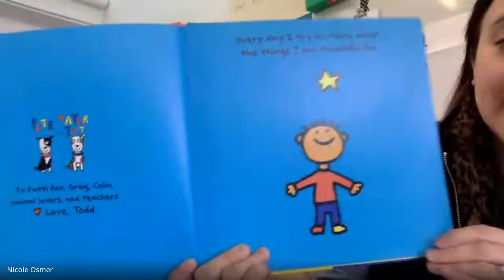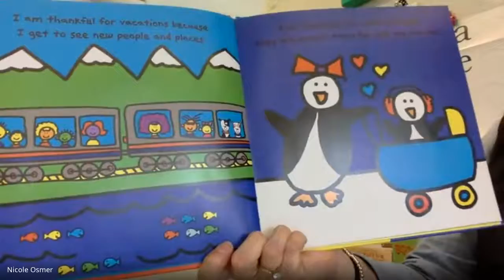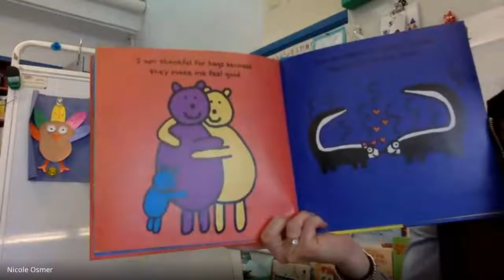Language Arts 11/18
Here is our story for today. Students will respond in their reading journals. They can write the sentence: I am thankful for___________. Draw a picture and  label the picture if possible.